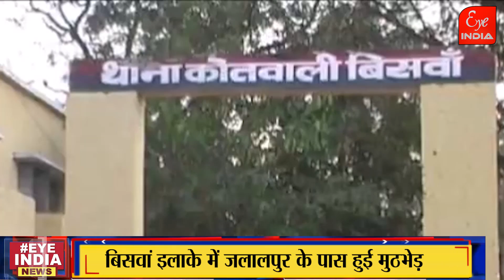पुलिस और बदमाशों की मुठभेड़, गोलियों की तड़ तड़ाहट से थर्राया इलाक़ा